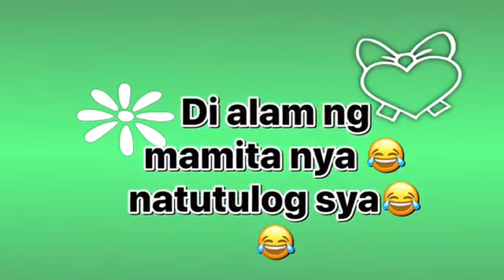Si Tamtam nag practice maging blogger 😂😜ang cute baby ng baby namin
Habang tulog ang lola nya kinuha yung cellphone ng lola nya at nag practice mag blog haha😂😜😜. Love you Tamtam ,